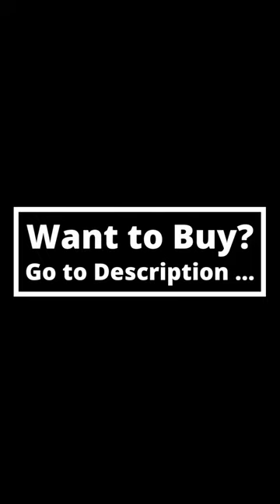Dvicky Garters G-String Lace Lingerie Set | $100k Bonuses in Description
To buy this g-string lace lingerie set from aliexpress, click the following link;
ALIEXPRESS DEALS
▶ Unbelievable Items for Unbeateable Prices: